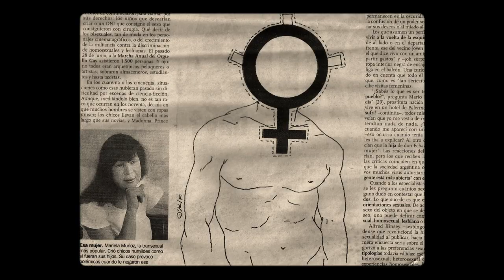Amor A Paso De Gigante de Maria Audras , Teaser/Bande Annonce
"Amor a Paso de Gigante" documental de Maria Audras

Mariela Muñoz nació con el nombre de Léonardo.
Transexual, fue encarcelado, luchó por su condición y  por sus derechos toda su vida.
Albergó y crió alrededor de 20 niños, niños abandonados. Fue la primera persona transgénero en obtener documentos oficiales en la Argentina.
Es la vision humanista de una directora de cine Maria Audras sobre la gran humanidad de un ser exepcional como Mariela Muñoz.

Seleccionado en varios festivales en Francia, Estados Unidos, Mexico, Equador, Suiza... gano el premio como mejor documental en España

Dir.: Maria Audras
Guión: Maria Audras
Fotografia: Matilde Moisa,Juano Perkins, Isabel Estebarena
Montaje: Maria Audras, Jérôme Yermia